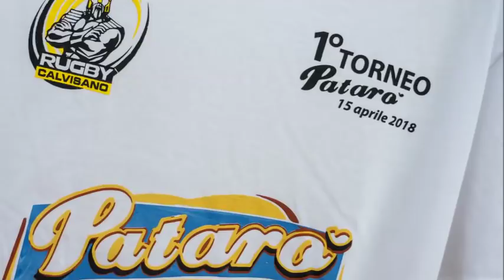Trofeo Patarò 2018